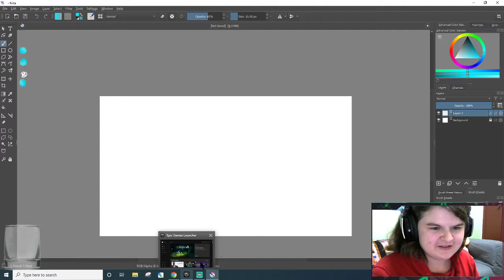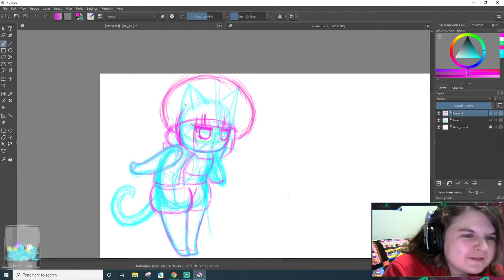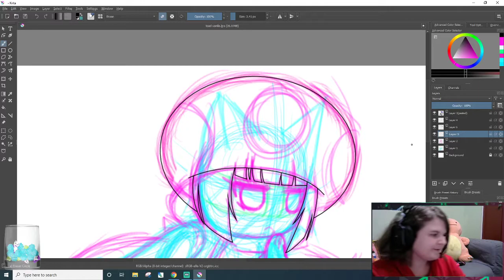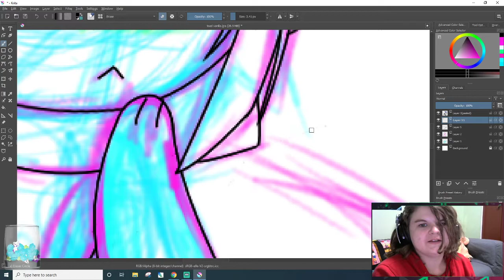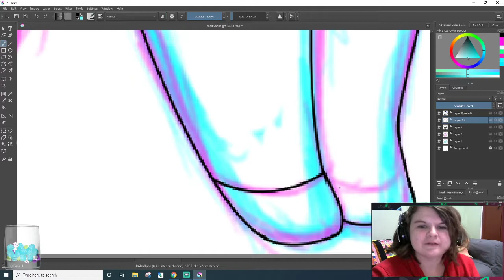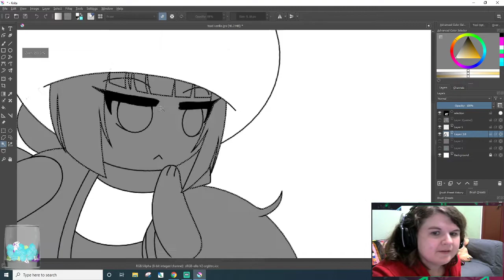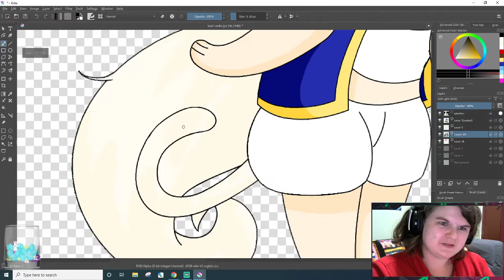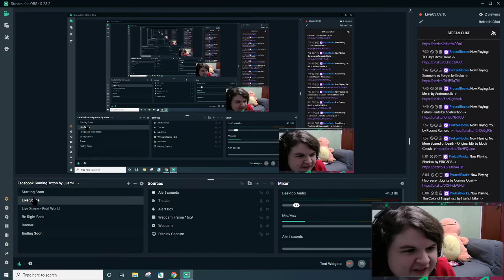38th Stream and it's Toad Vanilla - VOD Edition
Ok I gotta know, what's better Vanilla toad or Toad Vanilla?

I'll be streaming Monday, Wednesday, and Friday on the Twitch Channel

And posting art on the main Twitter and the drawing Twitter